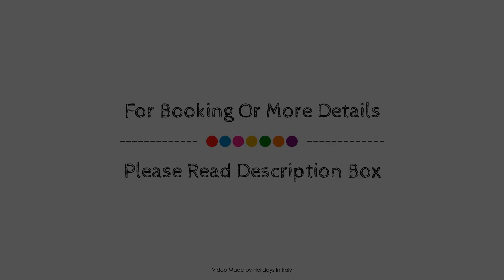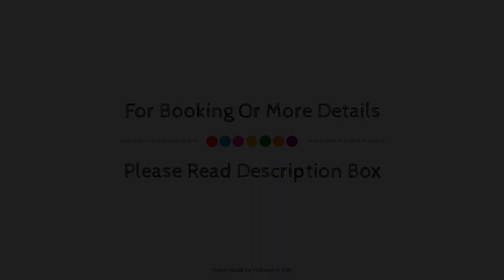Hotel Villa Il Castagno, Florence, Italy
Searching For
1. Hotel Villa Il Castagno - Florence
2. Hotel Villa Il Castagno - Florence Virtual Tour
3. Hotel Villa Il Castagno - Florence Rooms
4. Hotel Villa Il Castagno - Florence Amenities
5. Hotel Villa Il Castagno - Florence Videos
6. Hotel Villa Il Castagno - Florence Offers
7. Hotel Villa Il Castagno - Florence Deals
Audio Credit:
Track Title: Reasons To Hope
Artist: Reed Mathis